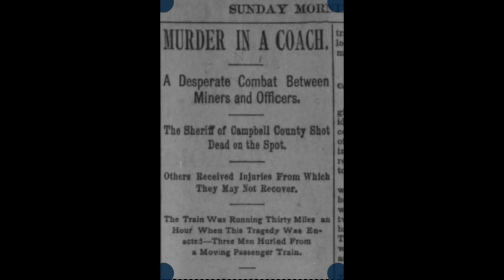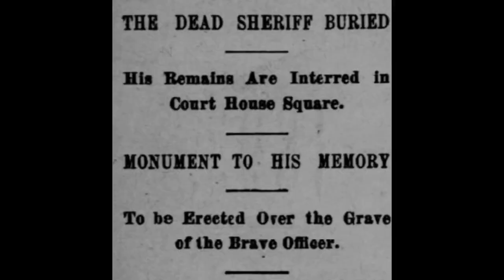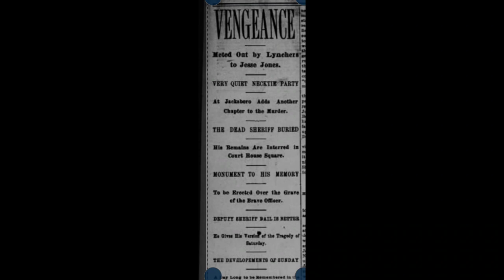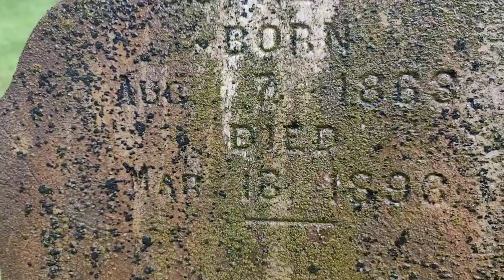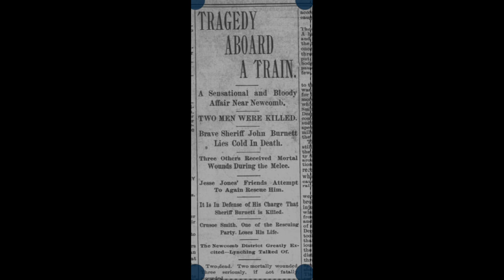Cleaning up history- The murder of Campbell County's beloved sheriff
Campbell County's beloved sheriff murdered on a train.   Confessed killer was taken care of by the citizens.